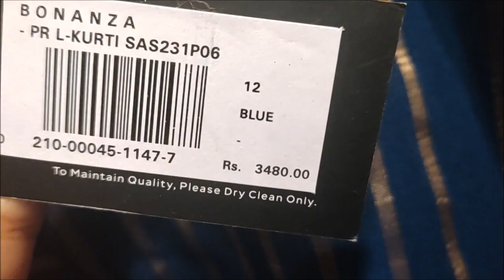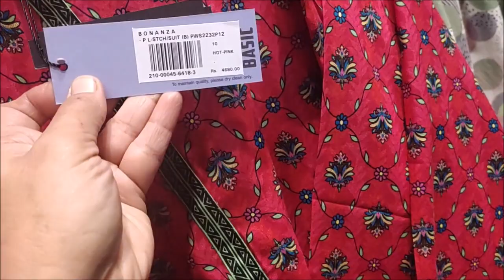Bonanza Satrangi sale flat 50% off on pret collection 1pc 2pc